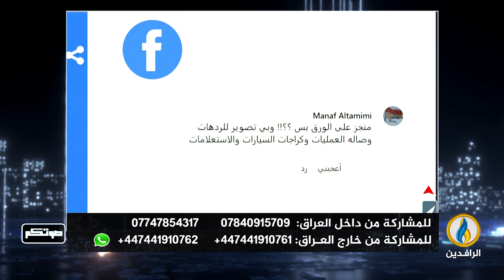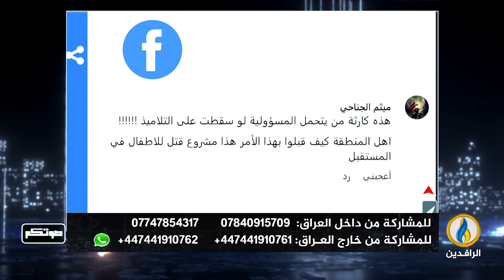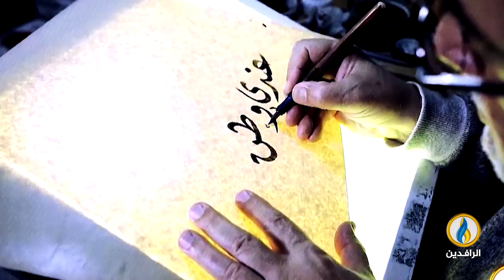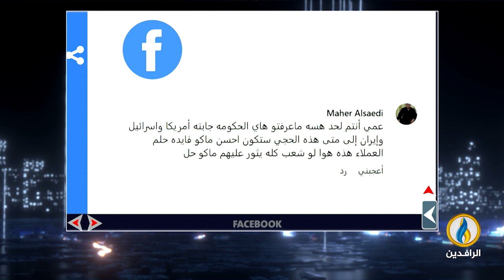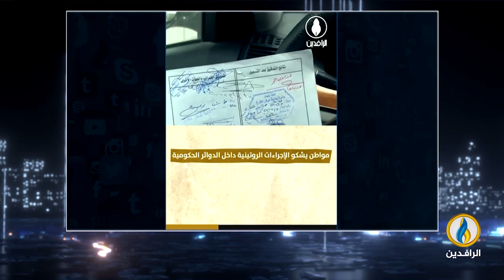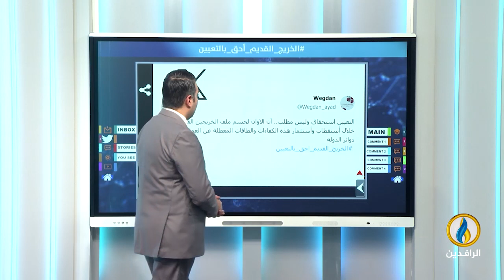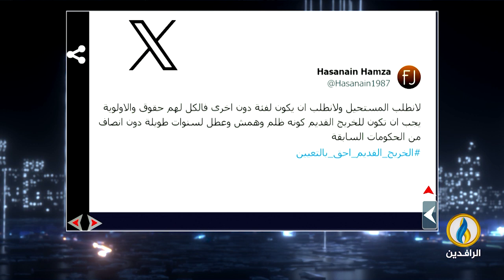صوتكم | 4 - 12 - 2023